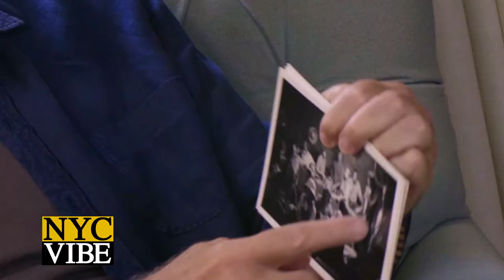Wynn Handman - Beloved Teacher to the Top Stage and Screen Stars Dies from COVID-19 at the age of 97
Wynn Handman, the American Place Theatre Co-Founder and Beloved Teacher to the Top Stage and Screen Stars Dies from COVID-19 at the age of 97.

April 2020 - Sad news to report from the world of theatre and the stage. Wynn Handman, founder of the American Place theatre, the Off Broadway non-profit company that produced a young playwright named Sam Shepard and a large cast of house-hold names like actors as Dustin Hoffman, Rául Juliá, Faye Dunaway, John Leguizamo and Robert de Niro early in their careers, died of complications from the coronavirus on Saturday, April 11, at his home in New York City at the age of 97.

Last year at the Tribeca Film Festival, NYC VIBE was on the red carpet for the debut of a documentary on Wynn at which many of his students were on hand to share in the celebration and talk about their beloved teacher.

Handman’s impact as an acting teacher was a life changer for his students which included Alec Baldwin, Mia Farrow, Allison Janney, Christopher Walken, Denzel Washington, Susan Lucci and Burt Reynolds, over a 60 plus year career.